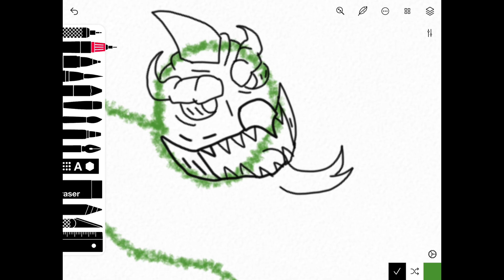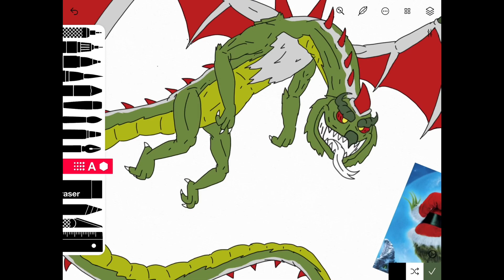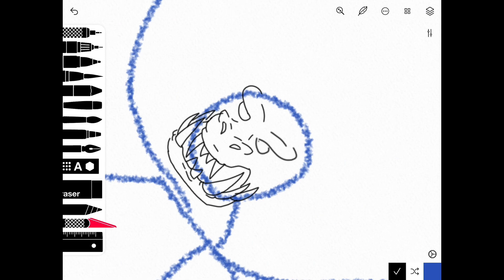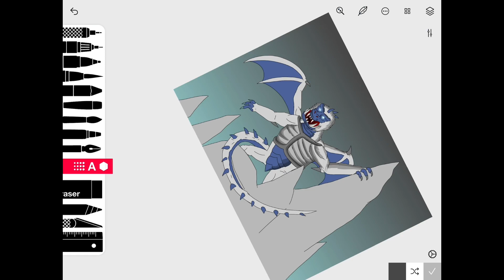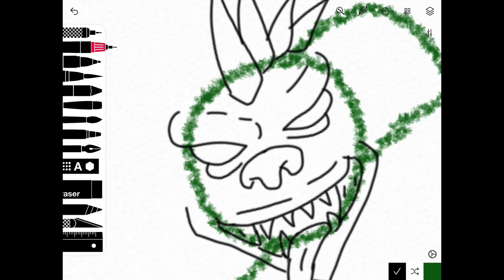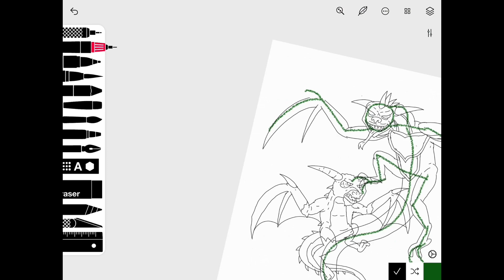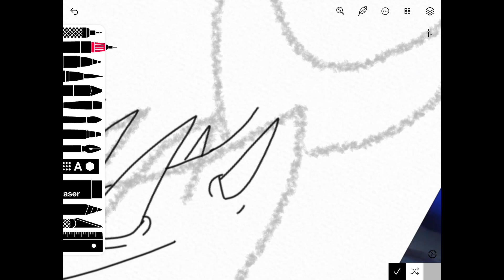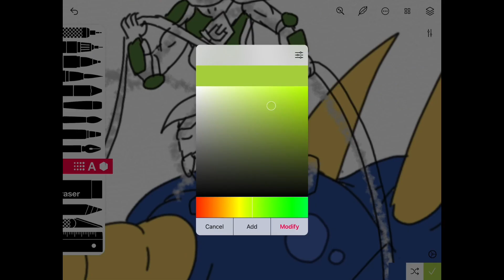Turning Christmas Characters into Dragons (story and speed-draw)